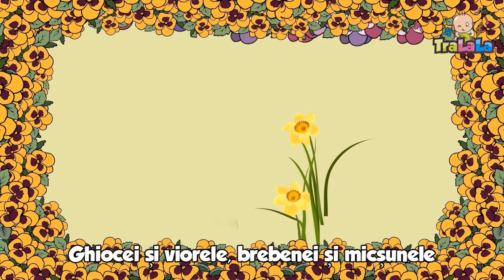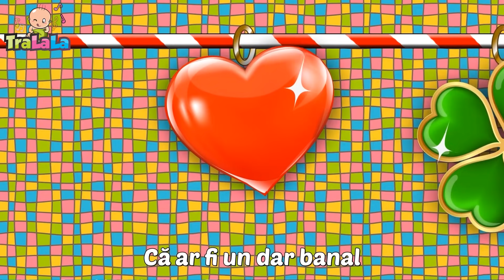Cântece de Primăvară 🌞 Top Cântece de Primăvară pentru copii de grădiniță | TraLaLa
Vine, vine primăvara și se așterne peste toată țara pe ritmurile TraLaLa. Top Cântece de primăvară pentru copii de grădiniță. Păsările ciripesc, florile înfloresc și natura se trezește la viață. 🌞

Dă click pe cântecul tău preferat:
00:00 Vine, vine primavara
01:36 Primavara
03:20 Flori de primavara
05:58 Ghiocelul si buburuza
08:57 Primavara a sosit
10:42 Ghiocelul
12:31 Copacelul
13:57 Infloresc gradinile
14:44 Colorate sunt florile toate
16:55 Martisor
19:06 Pleaca, ploaie
21:20 Vine primavara
22:50 Cele mai frumoase flori
25:35 Albinuta mea
27:15 Melc, melc, codobelc
28:10 Hai la joc
29:30 Floricica de pe ses

Versuri Vine, vine primăvara

Vine, vine primăvara,
Se așterne-n toată țara,
Floricele pe câmpii,
Hai să le-adunăm, copii!

Crește, crește iarba verde,
Ciocârlia-n nori se pierde,
Haideți s-ascultăm copii
Al ei cântec din câmpii!

Cucu, cucu strigă tare,
Pitpalacul-n luncă sare,
Mieii zburdă pe câmpii,
Haideți să-i vedem, copii!

Vrei să înveți engleza mai ușor? Găsești cele mai populare cântecele pentru copii în limba engleză aici Distracție și educație pentru copii!